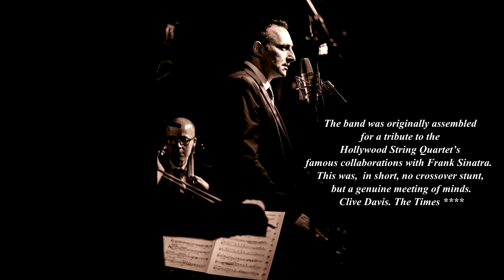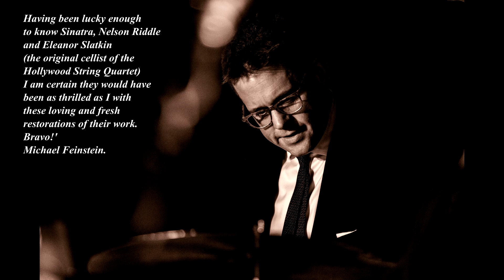The Art Of Romantic Song EPK 2019